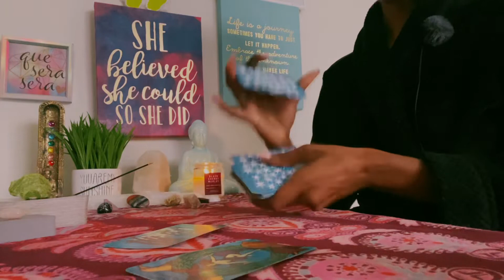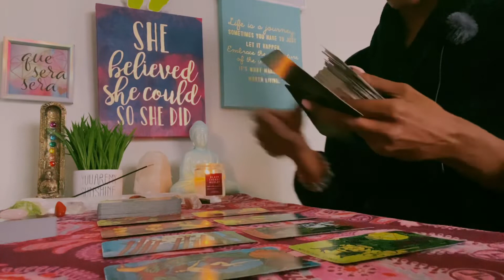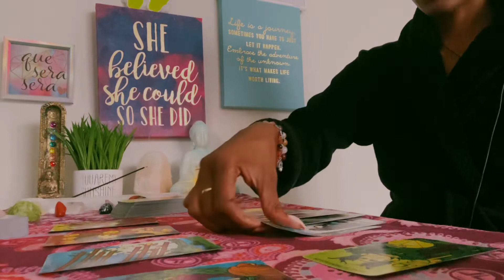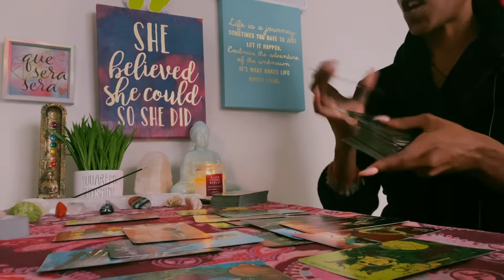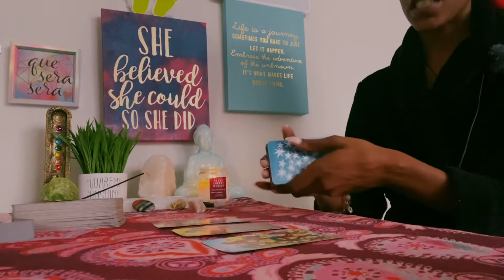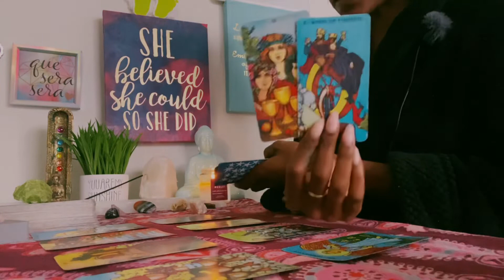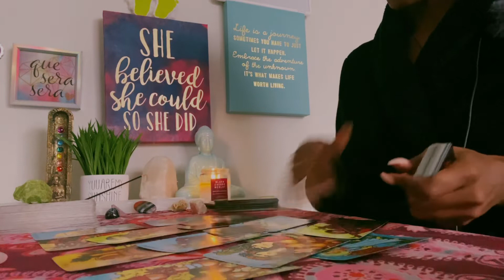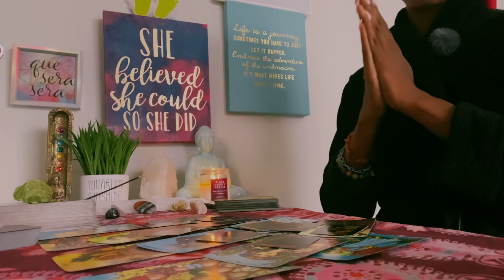KARMIC GOSSIPING AND PUTTIN’ DIRT ON DM &DF CONNECTION✨SECRETS BEING REVEALED ABOUT THIS KLEPTO🤯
NAMASTE 🙏🏾